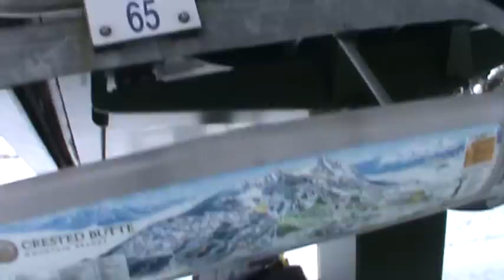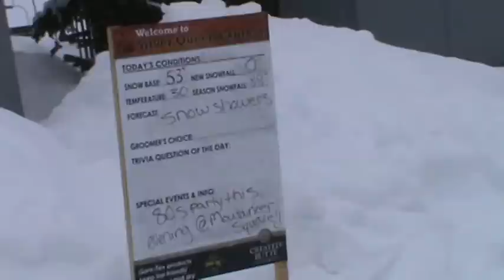Crested Butte Silver Queen Express lift (cloudy skies)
I actually uploaded this take for the 28 minute video on this lift. This is for those who just want the lift ride.